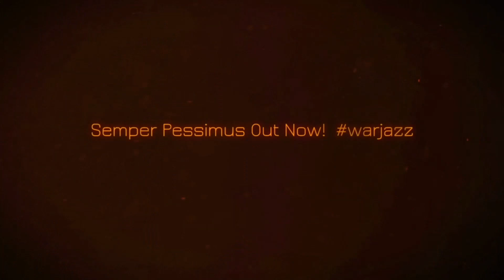My Wretched Womb (Bass playthrough)